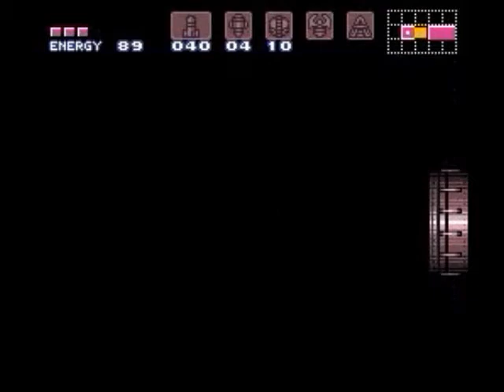Super Metroid Final Crimson, part 1 of 4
Description: TODO (really sorry, but this stuff will take some time due to about 200 hacks)

Max%=101%

Aran;Jaeger